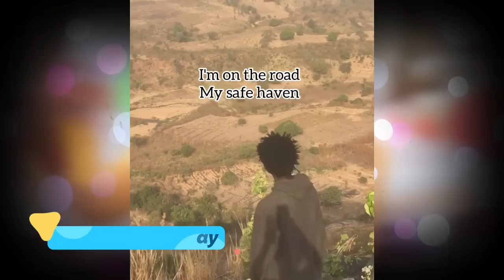Latest Funny Comedy #731 Ft// Shank comics, Romeo_wj, Wasiu, Dr Craze, Father Dmw, Ogb Recent..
Latest Hilarious Comedy #707 Ft• Degeneral, Mc Lioon, Romeo_wj, Sydney Iwundu |BoboDerryReacts